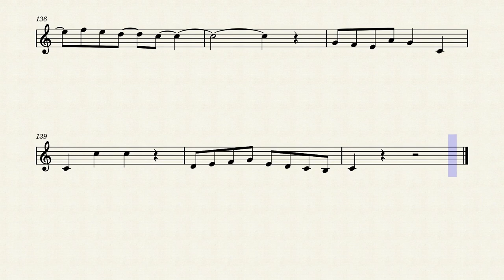Be More Chill - Michael In The Bathroom | French Horn Play Along (Sheet Music/Full Score)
Michael In The Bathroom from Be More Chill by Joe Iconis. French Horn (in F) Play Along/Backing Track. Sheet Music/Full Score Video. Enjoy it!